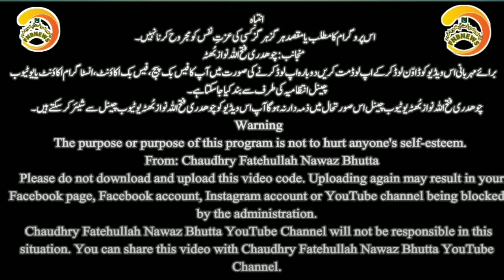Dhool,Hoka and Mora Making in Haveli Lakha | حویلی لکھا کے باکمال محنت کش کاریگر | FNBNEWS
In this video you will be shown and told how haqqas, moharas and drums are made by the hands of the masters of Haveli Lakha.